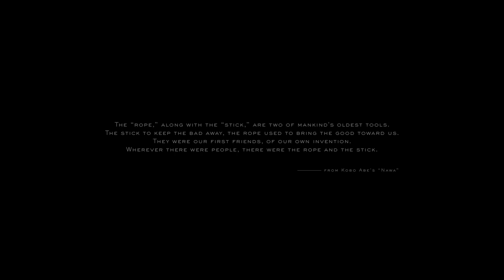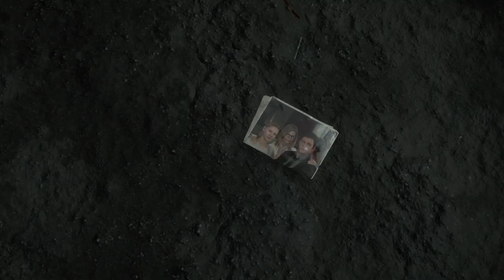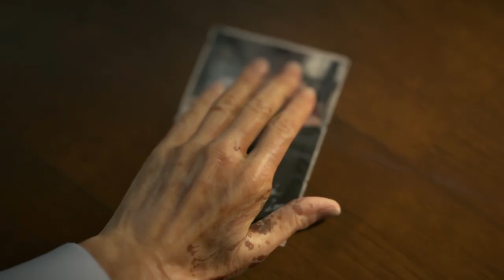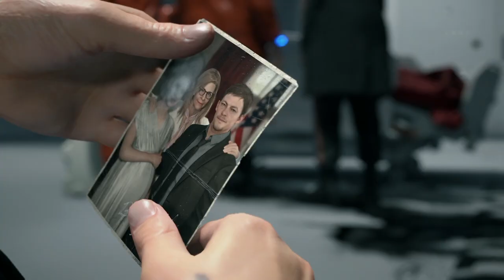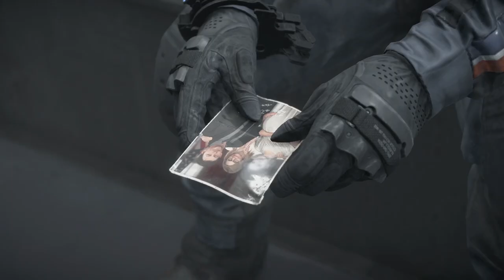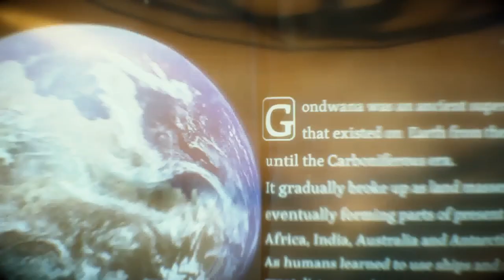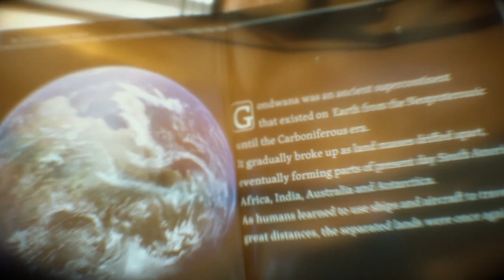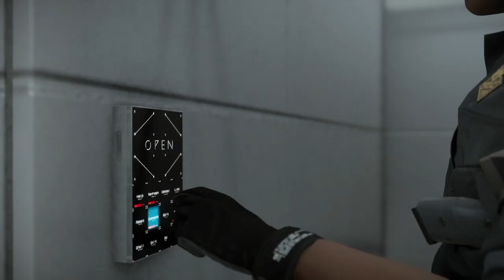Death Stranding Movie ( No Hud - Includes Music )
Now re-edited for a final definitive version of my greatest work on youtube.  This is how a "game movie" should be made.